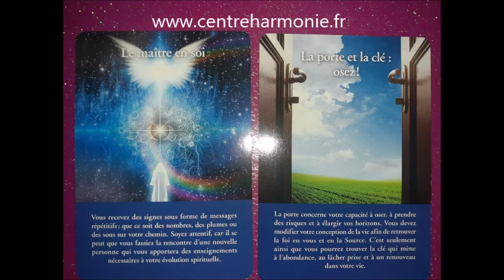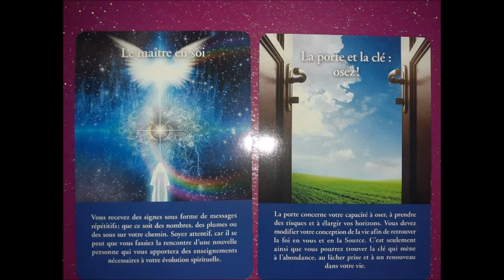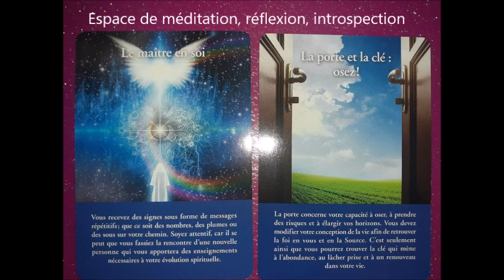Message du 12 12 2022 et pour la période actuelle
Guidance conseils des Anges